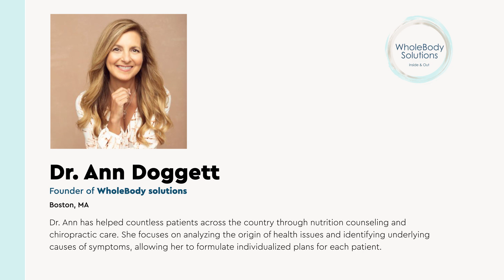Nitric Oxide's Vital Role in Patient Practice: Insights with Dr. Ann Doggett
In this enlightening discussion, delve into the critical role of nitric oxide in patient practice with esteemed expert Dr. Ann Doggett. Nitric oxide, often hailed as the "miracle molecule," plays a pivotal role in various physiological processes within the human body. Join us as Dr. Doggett shares invaluable insights into the significance of nitric oxide, its impact on patient care, and emerging research in the field.

Nitric oxide, a vital signaling molecule, influences numerous functions, including vasodilation, neurotransmission, and immune response regulation. Through Dr. Doggett's expertise, gain a comprehensive understanding of how nitric oxide pathways contribute to cardiovascular health, neurological function, and overall well-being.

Explore the practical applications of nitric oxide modulation in patient care settings. Dr. Doggett discusses strategies for optimizing nitric oxide levels through lifestyle interventions, dietary choices, and therapeutic approaches. Learn how healthcare professionals can harness the power of nitric oxide to enhance treatment outcomes and improve patient health across diverse medical specialties.

Join us for an engaging conversation that bridges the gap between scientific research and clinical practice. Whether you're a healthcare provider, researcher, or health enthusiast, this discussion offers valuable insights into leveraging nitric oxide's potential for holistic patient care.